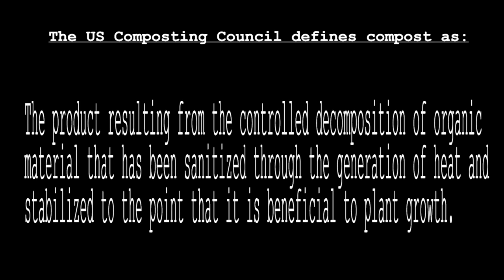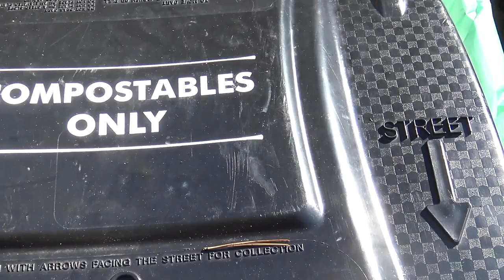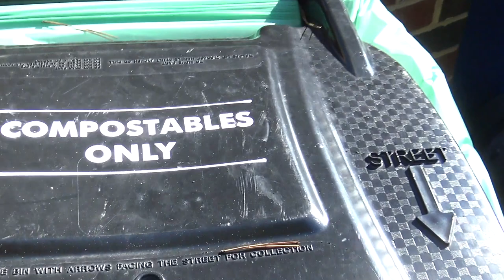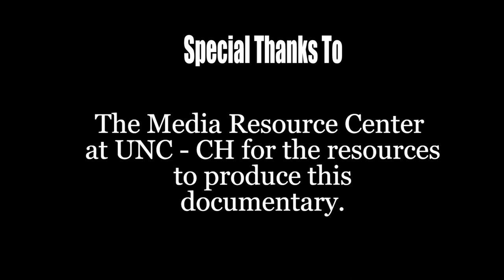Compost UNC Documentary